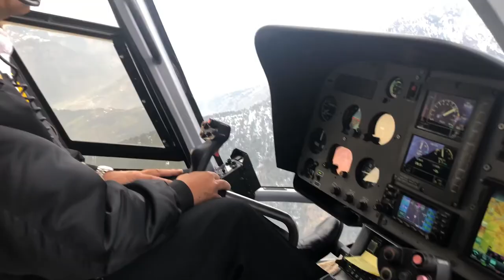Ghosts of the Himalaya Part 1: Kashmir Markhor